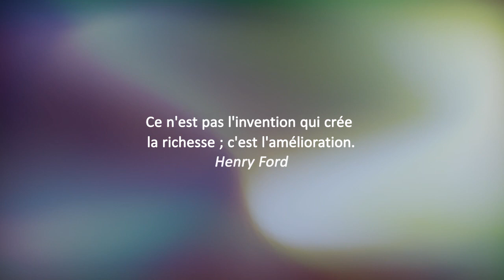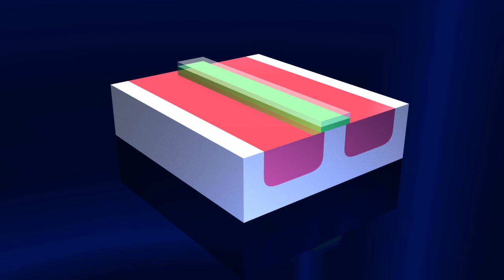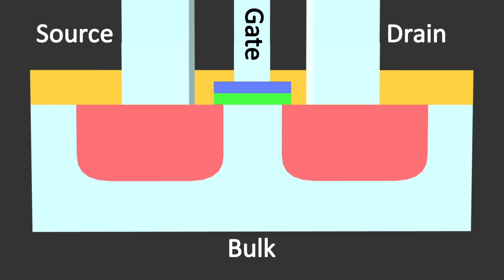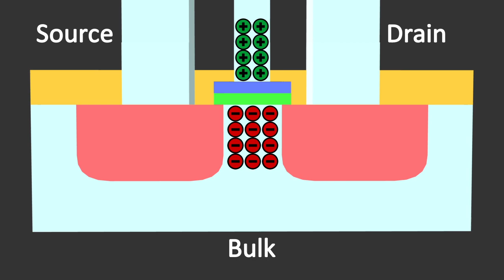Principe de fonctionnement d'un MOSFET / Transistor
La vidéo montre le fonctionnement d'un transistor à effet de champ à grille métal-oxyde (MOSFET pour Metal Oxide Semiconductor Field Effect Transistor). Dans cette animation 3D, le MOSFET à enrichissement est décrite.